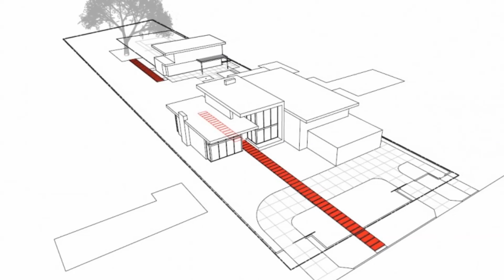Awesome Contemporary Home Design : Brentwood Luxury Residence by Belzberg Architects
The Brentwood Residence is an impressive 12,000 square foot contemporary home designed by Belzberg Architects in collaboration with interior design studio MLK Studio.

Located in Los Angeles, California, this luxury two-story residence features large glazed walls, a tennis field, a generous swimming pool and a guest house.

Brentwood Residence by Belzberg Architects:

“The Brentwood Residence is located on a large picturesque lot in the foothills of the Santa Monica Mountains. Because the lot did not offer any immediate views from the buildable area of the property, the structures that comprise the project were designed to engage each other while focusing attention on the built and natural landscape within.

The lot features a large California Oak tree on the rear half of the site which serves as the focal point of the formal procession through the project. To counteract the formal setup of the site plan the spatial organization has been setup to challenge the established axis without eroding it.

To achieve this, pathways have been intentionally designed to dissolve and reappear along the route. The line clearly divides the formal living area of the main house from the informal public spaces but it is counteracted by the complex interlocking geometry and asymmetrical volumes that make up the exterior.

The Main house kitchen was conceived as the backbone of the informal family gathering space of the residence. By programming the larger appliances to the south and west walls, the kitchen serves as a transition space between the public and private areas while maintaining a very open feel with the adjacent family room. The materials used compliment the clean modern feel that exists throughout the house with an emphasis placed on being warm and inviting.

As a homage to the palette of classic Mid-Century design, the house features a material composition of steel troweled plaster, gauged and stacked Pennsylvania Bluestone, and Mangaris wood siding.”

Photos by: Art Gray Photography, Fotoworks Benny Chan Photography
Source: Arquitour